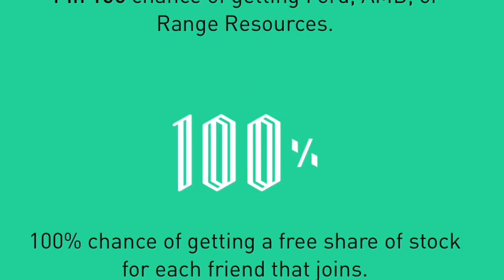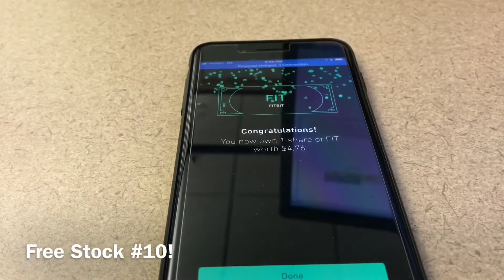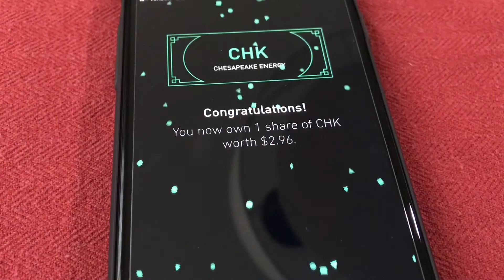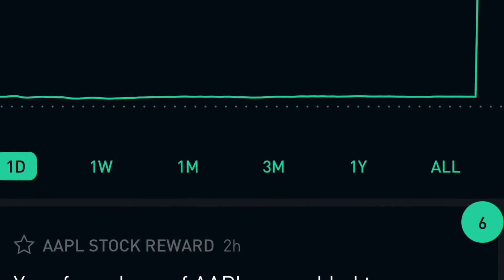Score!!! Beating The Odds! @RobinhoodApp FreeStock AAPL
Holy crap 💩! I knew it was possible; just didn’t think 🤔 it would/could happen to me! Lots of miscellaneous stocks earned via referrals such as Groupon, Siri, Fitbit...   but 💥the pièce de résistance was this amazing stock shown at the end of the video!💥

🔥 Join Robinhood and we'll both get a stock like Apple, Ford, or Sprint for free. Make sure you use my link.
then share your link with all your friends!!!

 Let me know which stock you scored & don’t say AMZN 😆